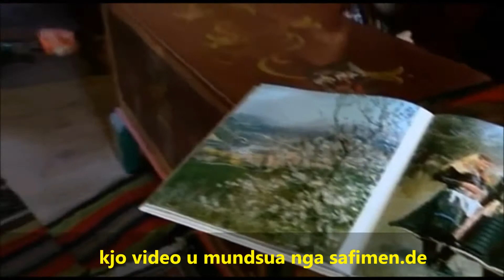Shqipria ime 2013